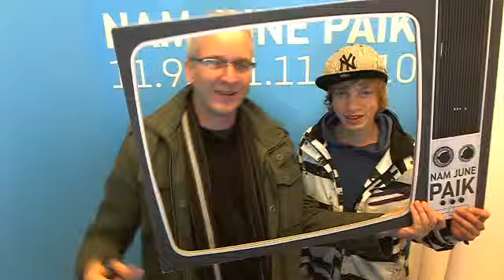Museum Kunstpalast TV! Besucherstimmen aus dem Museum_14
Hören Sie live, was unsere Besucher zur Ausstellung NAM JUNE PAIK sagen! Besuchen auch Sie das Museum Kunstpalast und machen mit beim großen Museum Kunstpalast Video-Projekt!